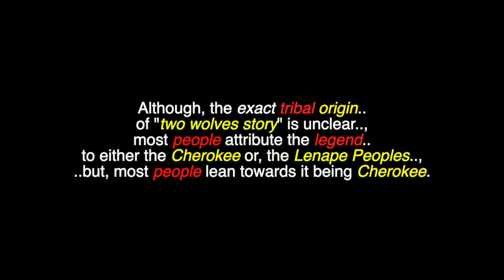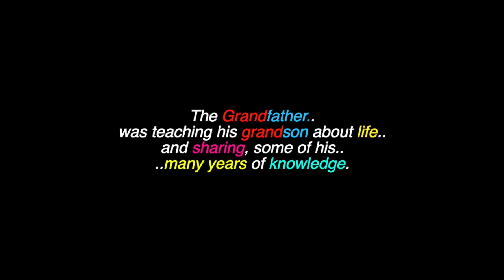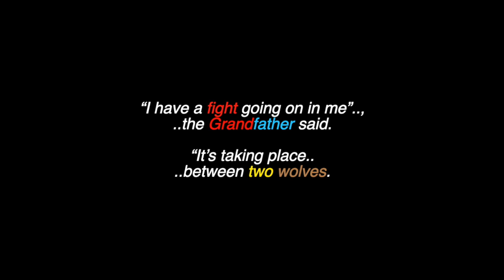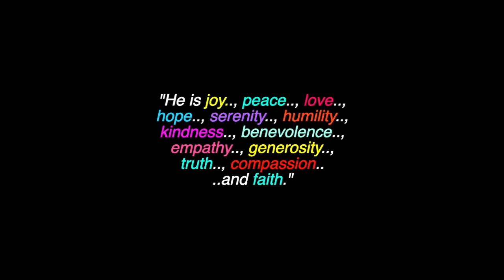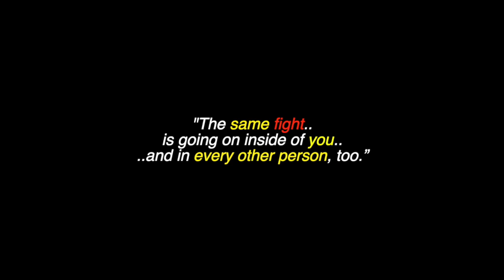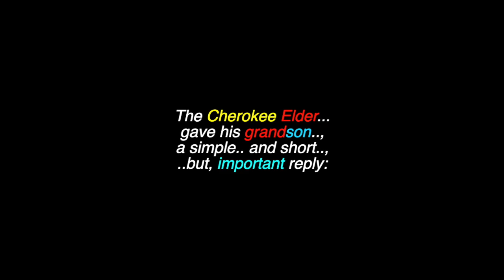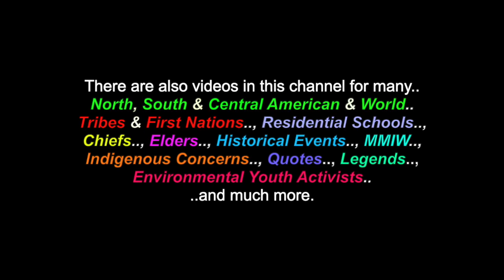The Tale Of Two Wolves: Cherokee-Lenape Legend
This is a video for: "The Tale Of Two Wolves", a Cherokee-Lenape Legend. There are also videos in this channel for many North, South & Central American Tribes & First Nations, Chiefs, Residential Schools,  Elders, Historical Events, Indigenous Concerns, Quotes, Environmental Youth Activists.. and much more.

Many Thanks & Much Respect To: The Cherokee & Lenape Peoples..; Our Wolf Brothers & Sisters..; Native-Languages.Org..; DeborahKing.com..; ClarityChi.com.. and to all the other brothers and sisters who have contributed to this video with photos and/or, in any other way.